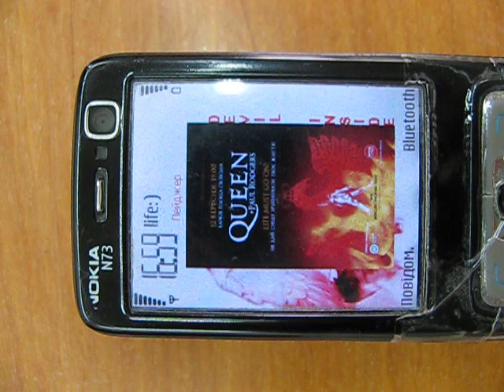"Самозаряд телефона от воздуха" Nokia n73me-глюк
08-2012
MVI 0254